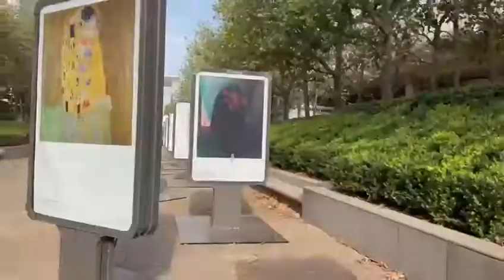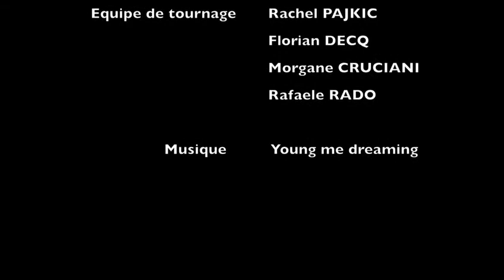EQ07 - Les Extatiques